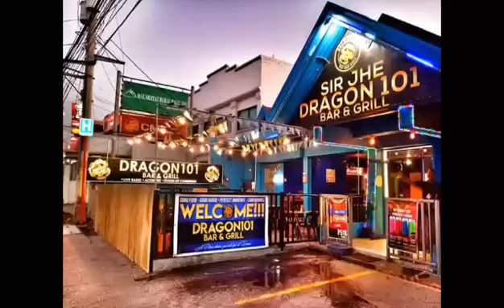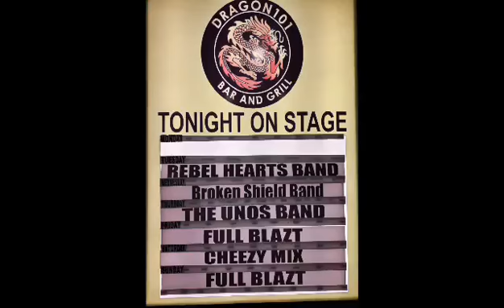Sir Jhe Dragon101Bar&Grill | SoundTech | Vlog#017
Sir Jhe Dragon101 Bar and Grill
CheezyMixBand with Ron Dungao

 Equipment
Alto215
Alto212
Shure Microphones
Peavey kb4
Marshall amp
Hartke amp
B3218a subwoofer dual
Alto live 2404 mixer